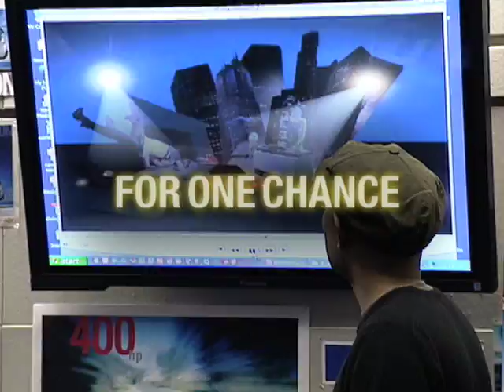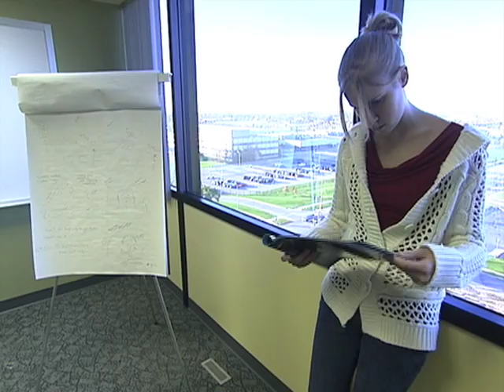Chevy Superbowl Challenge for CBS- Juma TV Editor Rahul Das